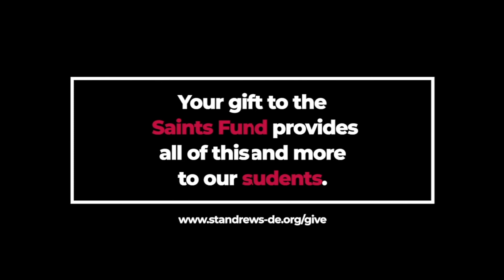In Loco Parentis - Advising at St. Andrew's